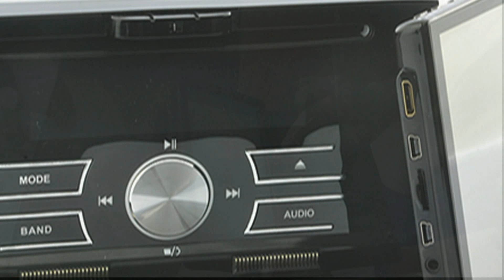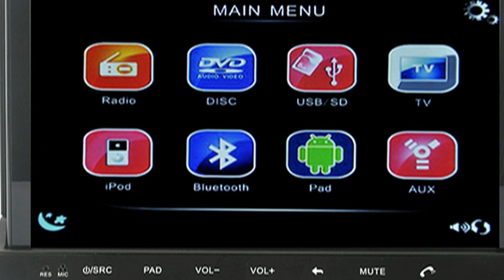Tablet - DVD samochodowe ze zdejmowanym panelem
Odtwarzacz DVD samochodowy "Road Rider" Sprawdź cenę Odłączalny Android Tablet Panel, GPS, DVB-T, WiFi (2-DIN)
Ten samochodowy odtwarzacz DVD wyposażony w ogromny 7-calowy ekran, który jest również silny i poręczny odpinany Android tablet PC z procesorem 1GHz CPU. Z tego tabletu PC można korzystać z Internetu, oglądać filmy na YouTube, grać w gry i pobierać mnóstwo aplikacji z Android Store Play. Odpinany Tablet PC jest pełnoprawnym Android 4.0 OS tablet PC, służy nie tylko w samochodzie jako odtwarzacz DVD z pojazdu, ale także jako tablet PC z systemem Android! Ten odłączany tablet, który możesz zabrać z samochodu ze sobą tak jak inne cenne przedmioty to najlepsze zabezpieczenie przed złodziejami!
Z DVB-T dla telewizji cyfrowej w samochodzie, połączenie Bluetooth, dzięki czemu można dokonać głośnomówiących połączeń telefonicznych, a także odtwarzanie muzyki, DVD i filmów bezpośrednio z karty Micro SD, ten region free samochodowy odtwarzacz DVD to Media Hub dla Twojego samochodu. Ponadto wyposażony jest w GPS, który może być używany z większością oprogramowania GPS bezpośrednio z karty Micro SD, ten samochodowy odtwarzacz DVD będzie nawigować gdziekolwiek  zechcesz się przemieścić za pomocą dużego 7 calowego wyświetlacza i anteny GPS oraz innych akcesoriów. Możesz również podłączyć iPoda lub zewnętrzny USB lub karty micro SD i odtwarzać pliki bezpośrednio przez ten system rozrywki DVD!
Odkryj więcej produktów po niespotykanie niskiej fabrycznej cenie, elektroniczne i fajne gadżety na
W skrócie ...
* Car DVD i Android Tablet PC Combo
* 7 Inch Zdejmowany Android Tablet
* 2 DIN samochód DVD
* 1GHz CPU
* Potężny chipset GPS
* Bluetooth włączony
* Region-free DVD
* WiFi i dostęp do internetu 3G
* Zgodność z góry oprogramowania GPS

"Undercover" przez Citizen Nyks (feat. Stefsax.TfS.Sleepless ...)